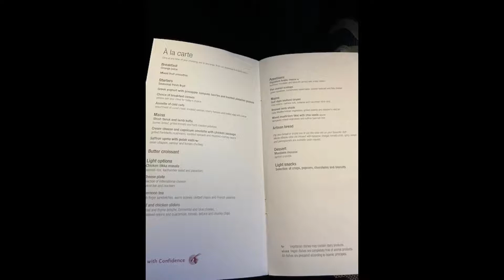Qatar Airways Business Class - Istanbul to Doha to Dallas - November 2020